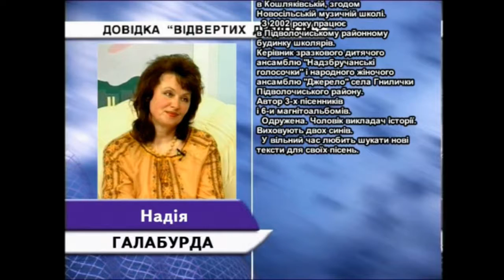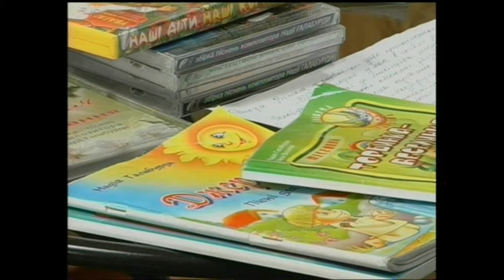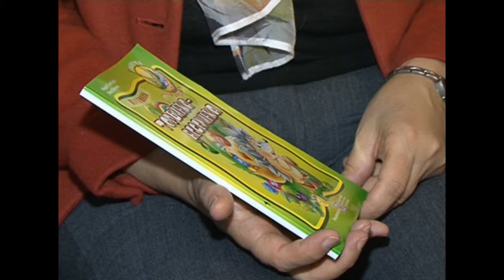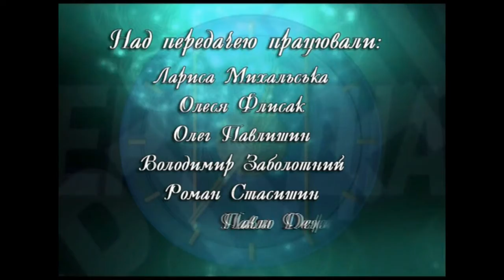"Відверті діалоги" з Надією Галабурдою